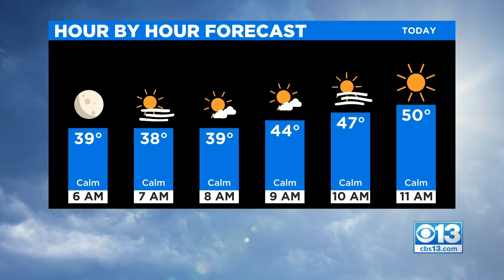Thursday Morning Forecast - 1/20/22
John Dabkovich delivers your out-the-door weather this morning for the Sacramento region.